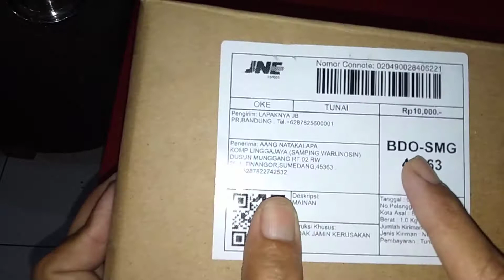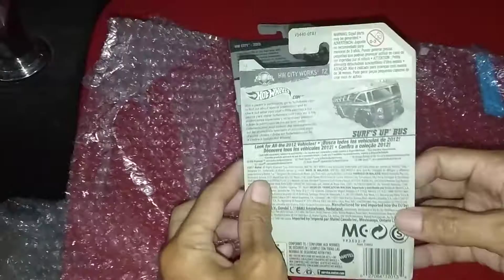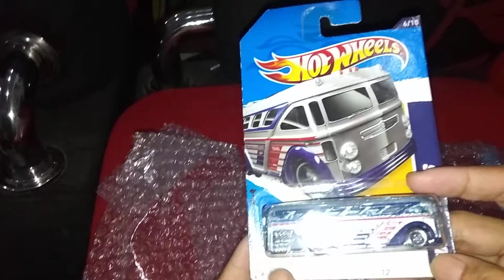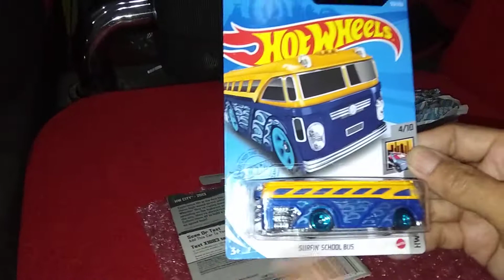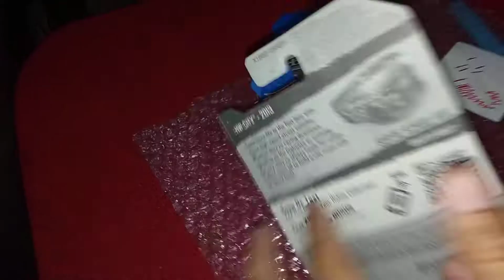DIECAST BUS SEKOLAH ALA HOTWHEELS BAGUS BUAT DIKOLEKSI UNIK